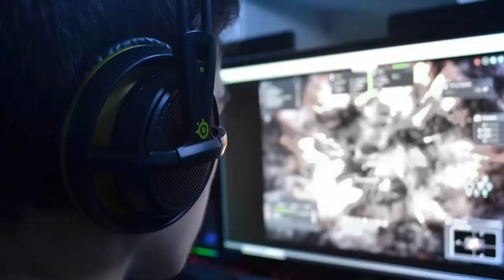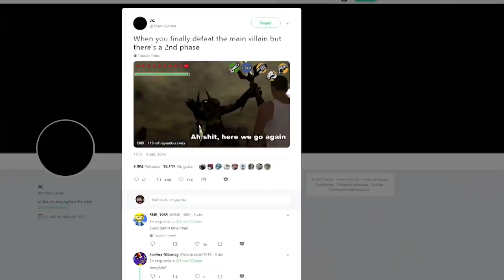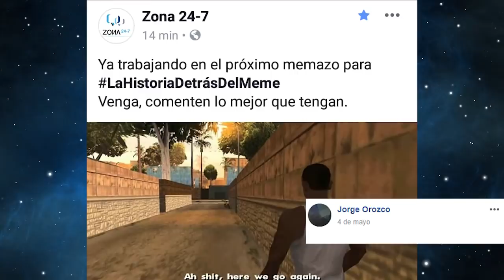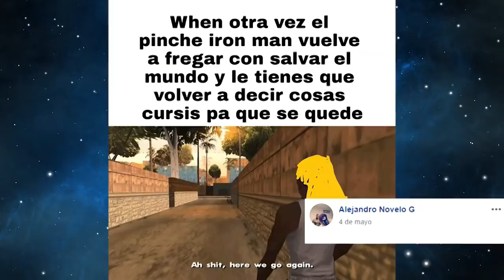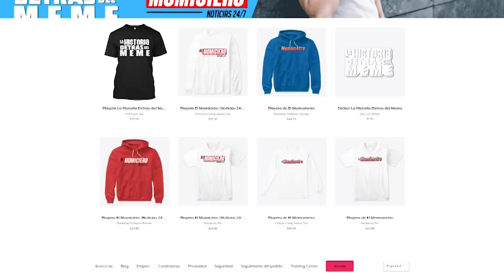Ah shit, here we go again | La Historia Detrás Del Meme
CRÉDITOS:
-Voz en off: Rodolfo Balderas
-Edición/Musicalización: Josué Alaniz
-Guión: Ludwig Ruano